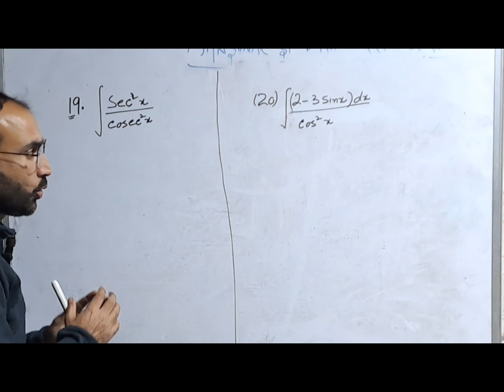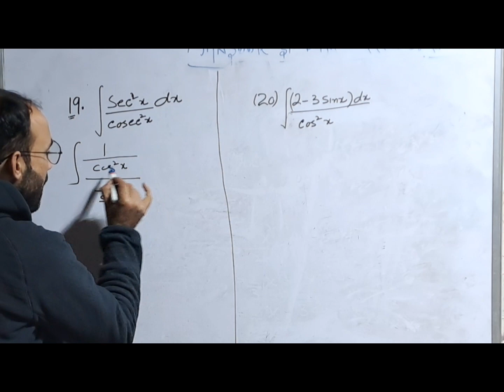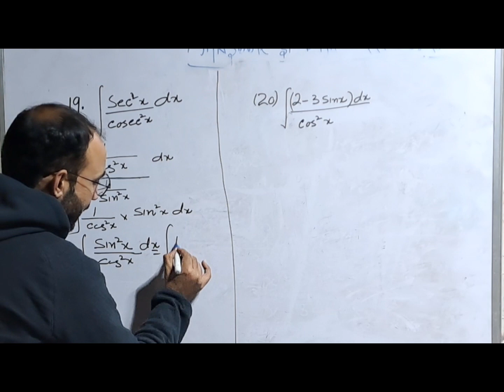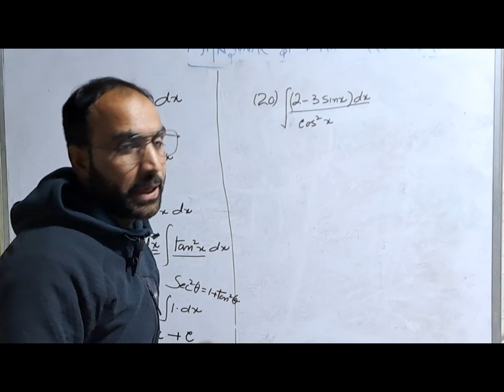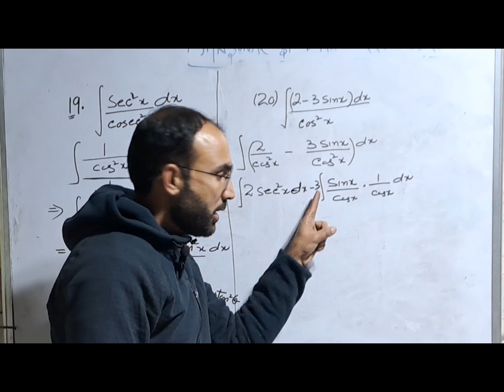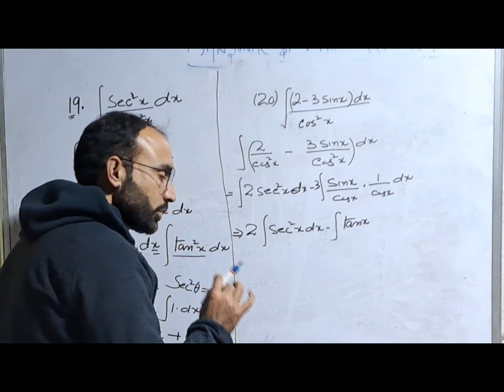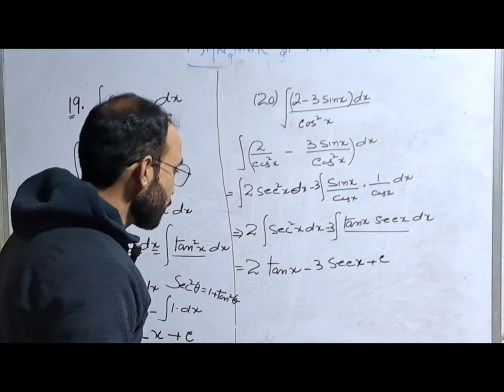CLASS 12TH/EX 7.1 Q19 , Q20/NCERT SOLUTION/INDEFINITE INTEGRATION